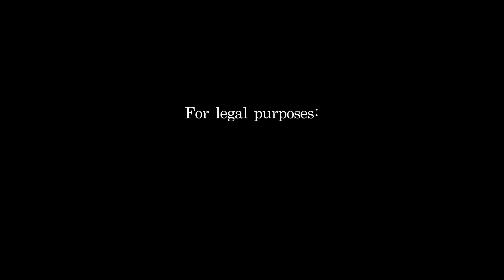High Voltage and Pyrotechnics: The Home Chemist's Dilemma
If you're like me, you've always heard the high voltage and pyrotechnic warnings loud and clear, yet you still find your dumb ass experimenting with how to get the bluest flame or longest lightning bolt. I know that every home chemist (or home scientist, I don't discriminate) is forced to decide whether they want to put their lives at significant risk so I thought exploring this dilemma in a video would be a fun way of telling all the mad hatters out there that they are NOT alone lol.

I hope you enjoy seeing what I have been up to on my 9 months long hiatus from posting lol. I just wasn't sure what I wanted to do with all the footage until recently!

-Mac